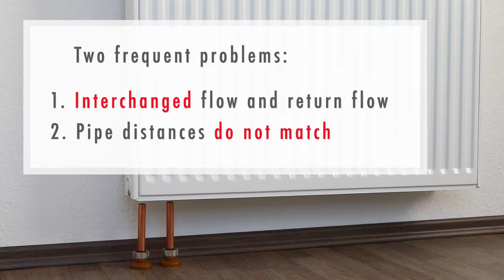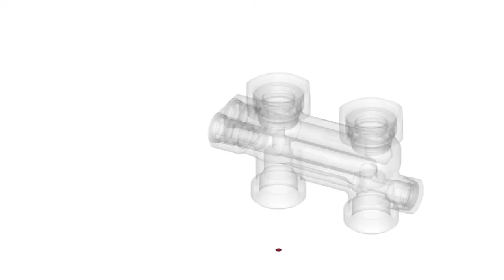HUMMEL AG // Building technology // Diverters Assembly Video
The HUMMEL diverters are the ideal problem solvers for the renovation of heating systems. They not only ensure the correct flow direction with reversed flow and return, but also make a contribution to energy savings. An adjustable flow rate in the bypass enables hydraulic balancing for energy-efficient adjustment of the heating system. This leads to a significant reduction in heating costs.